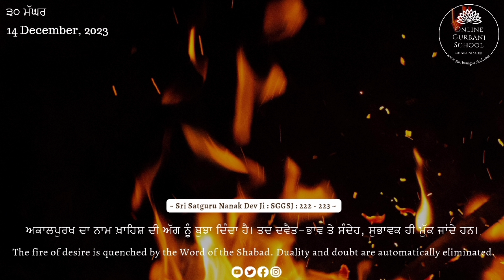Gurbani Wisdom | December 14, 2023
Sri Satguru Nanak Dev Ji : SGGSJ : 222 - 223

ਤ੍ਰਿਸਨਾ ਅਗਨਿ ਸਬਦਿ ਬੁਝਾਏ॥
ਦੂਜਾ ਭਰਮੁ ਸਹਜਿ ਸੁਭਾਏ॥

The fire of desire is quenched by the Word of the Shabad.
Duality and doubt are automatically eliminated.

Welcome to Gurbani Gurukul, your daily source of Shudh Gurbani and Gurbani wisdom! Join us as we delve into the divine teachings of Sikhism and immerse ourselves in the sacred verses of Guru Granth Sahib. Our channel is dedicated to spreading the spiritual essence of Gurbani and helping you connect with your inner self.

In each of our videos, we explore the profound messages of Guru Nanak and other Sikh Gurus, offering insights, recitations, and explanations to deepen your understanding of this timeless wisdom. Whether you’re a devout Sikh or someone seeking spiritual enlightenment, our content is here to inspire and uplift your soul.

Join our growing community of spiritual seekers on this transformative journey.